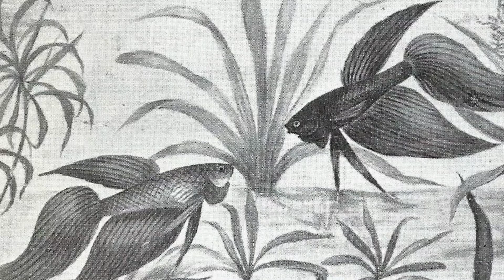curiosidades sobre anabantídeos!!!😃😃😃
hj vim falar sobre um grupo de peixes bem bacana, espero que gostem do vídeo! Valeu galera e boa noite!!!

⚠️Não toque aqui!